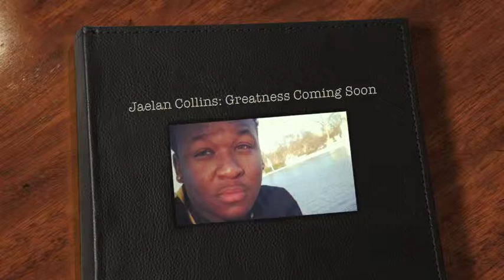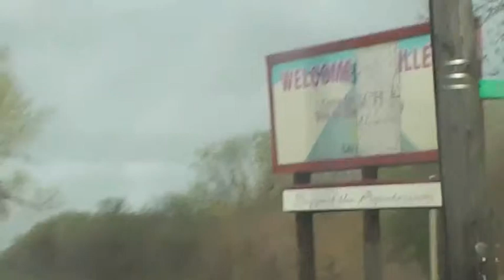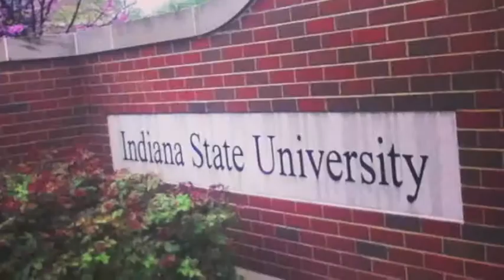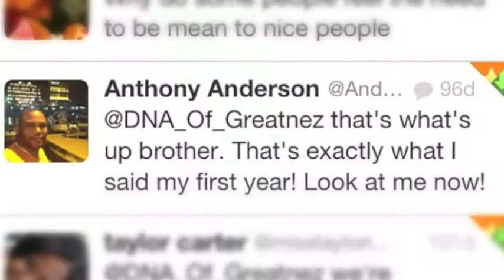Jaelan Collins Time Capsule Selfumentary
Students from Gary's Emerson VPA and Gary Area Career Center in Radio & Television Department had an assignment to document their current lives and how they view themselves in the future (10 years-20 years). Who do they want to be in the future? One student named Jaelan Collins made his self-a-mentury and here it is! Please enjoy and like